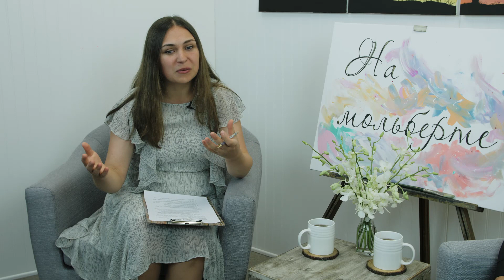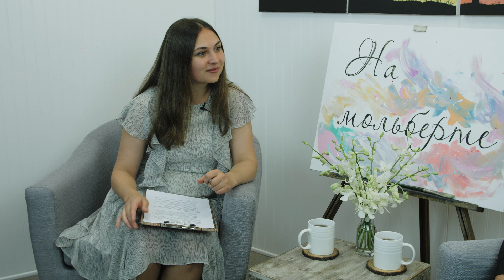Потерянный сын. Константин Мисюковец. НА МОЛЬБЕРТЕ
В студии служения "На МОЛЬБЕРТЕ" пастор церкви "Скиния" г. Цинциннати (Огайо, США) Константин Мисюковец.

Жизнь Константина наполнена противоречивыми моментами. В довольно молодом возрасте он имел все: семью, деньги, авторитет и власть. Однако, в короткое время все перевернулось - и он потерял то, чем дорожил. Более того оставил Бога и, от безысходности, переехал в другую страну… Но, несмотря на все взлеты и падения, спустя годы Константин приобрел что-то наиболее ценное и важное в жизни, чем было раньше. При всем этом небольшой город Ютика (Нью-Йорк, США) и поместная христианская церковь сыграли немалую роль.

С чем столкнулся Константин и как в его жизни произошел радикальный переворот, расскажет вам новый выпуск передачи "На Мольберте".